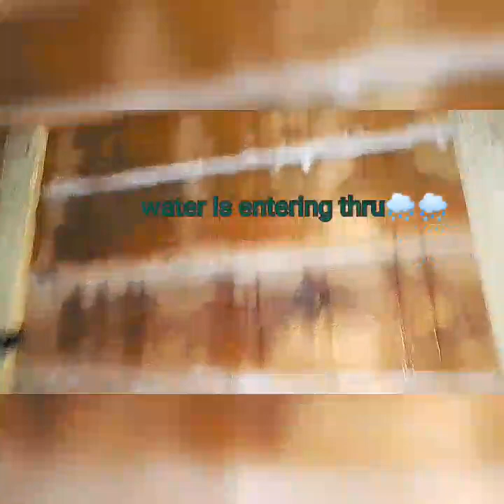Jer& Serieux vlogs: We had a flood😱🌧️🌧️🌧️🏠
putting up our face sink, counter bits for door frames drywall and finishing sand papering.

Water is entering through our windows. We had to do some blockage to prevent water from entering.
Happy for the support!